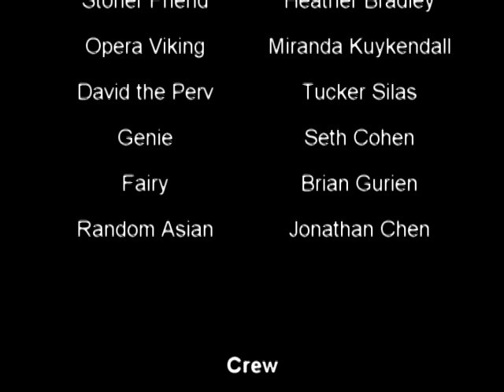48 HOUR FILM 2009 - Natalie!! Gosh!!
We were a 48 hour film team made of all kinds of artists. except film folk. We are collectively actors, musicians, writers, comedians, and artists. but nope, no film!!

We were way out of our league in this competition, but we weren't in it to win it, we were in it to piss ourselves laughing- SUCCESS!

Our Random Genre was: Fantasy (booo i know)
and mandatory elements were: Amy (historian, a crayon, and "That's not what i meant"
*the mandatory stuff ended up working in our favor for our crappy genre!!!